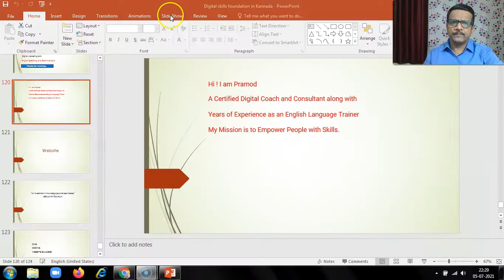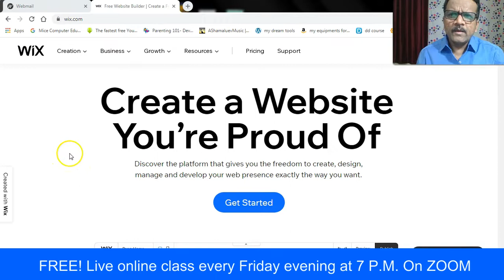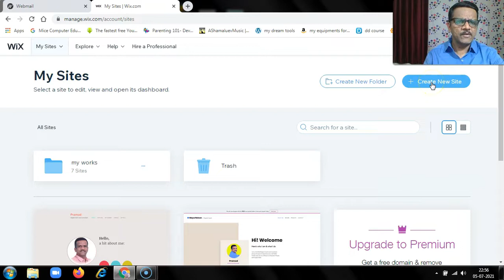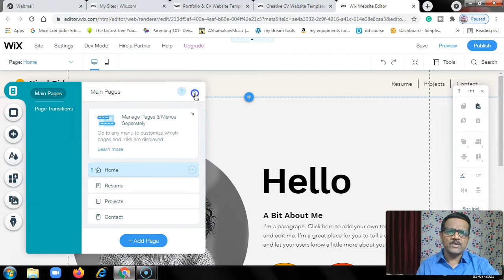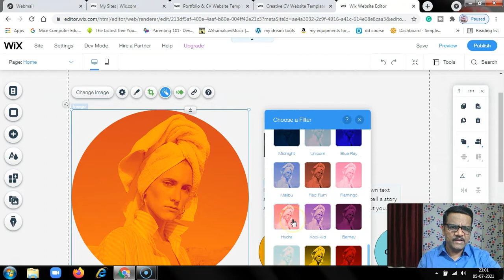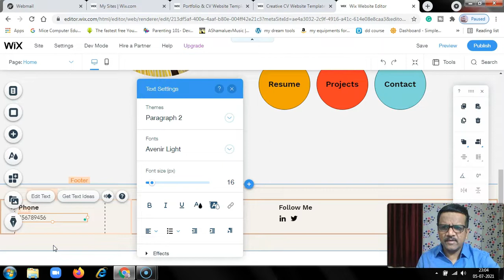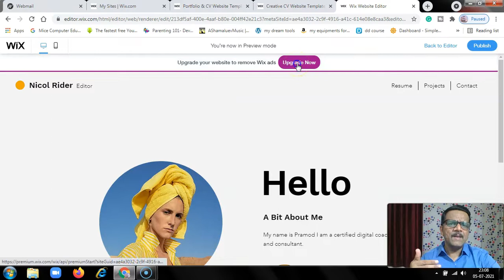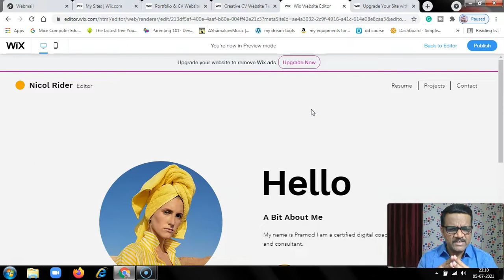Create website in one hour for free.Tutorial in Kannada. ಕ್ರಿಯೇಟ್ ವೆಬ್ಸೈಟ್ ಇನ್ ಒನ್ ಹವರ್ ಫಾರ್ ಫ್ರೀ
Website designing is an important skill of digital marketing
Website course helps you develop a simple website on Wix

ನಮಸ್ಕಾರ , ಬನ್ನಿ ಕನ್ನಡದಲ್ಲಿ ಡಿಜಿಟಲ್ ಮಾರ್ಕೆಟಿಂಗ್ ಸ್ಕಿಲ್ಸ್ ಕಲಿಯೋಣ

ನೀವು ಡಿಜಿಟಲ್ ಮಾರ್ಕೆಟಿಂಗ್ ಕಲಿಯಬೇಕೆ ? ಹಾಗಿದ್ದರೆ ಯೋಚನೆ ಯಾಕೆ ಇಂದೇ ನೀವು ನನ್ನ ಯು ಟ್ಯೂಬ್ ಚಾನೆಲ್ ಗೆ ಸಬ್ ಸ್ಕ್ರೈಬ್ ಮಾಡಿ , ನಾನು ನಿಮಗೆ ಉಚಿತವಾಗಿ ಮತ್ತು ಸರಳವಾಗಿ ಕನ್ನಡದಲ್ಲಿ ಡಿಜಿಟಲ್ ಮಾರ್ಕೆಟಿಂಗ್ ಕಲಿಸಿಕೊಡುತ್ತೇನೆ. ಈಗಲೇ ನನ್ನ ಯು ಟ್ಯೂಬ್ ಚಾನೆಲ್ ಗೆ ಸಬ್ ಸ್ಕ್ರೈಬ್ ಮಾಡಿ ಡಿಜಿಟಲ್ ಸ್ಕಿಲ್ಲ್ಸ್ ಕಲಿಯಲು ಪ್ರಾರಂಭಿಸಿ.

ಪ್ರತಿ ಶುಕ್ರವಾರ ಸಾಯಂಕಾಲ ೭ ಗಂಟೆಗೆ ಆನ್ಲೈನ್ ಅಲ್ಲಿ ಉಚಿತ ತರಗತಿ ಇರುತ್ತದೆ ನಿಮ್ಮ ಹೆಸರನ್ನು ನೋಂದಾಯಿಸಲು ಕೆಳಗಿನ ಲಿಂಕನ್ನು ಕ್ಲಿಕ್ ಮಾಡಿ

Welcome

This channel is a place to enhance your Digital Marketing Skills in Kannada

FREE online live session every Friday evening at 7 P.M

Click on the link to register